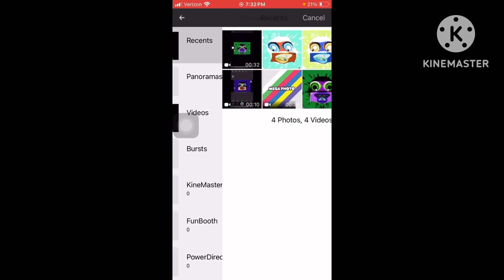G Major 3